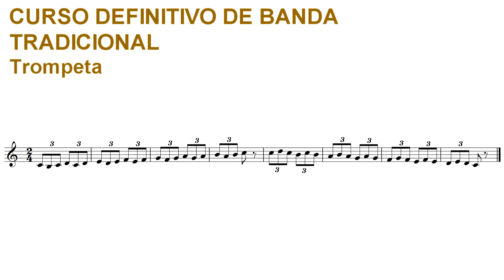Curso definitivo de banda tradicional - Trompeta - Lección 30